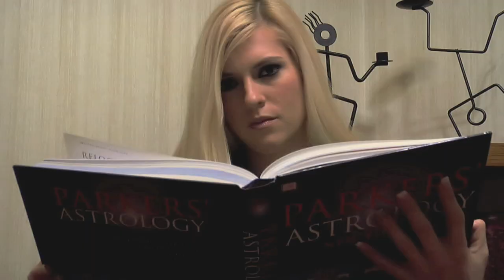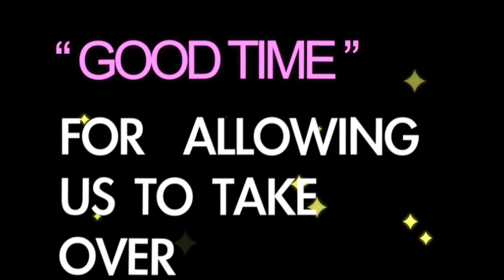Kellee Maize - Yesterday (Prod. by ID Labs)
to be the first to hear about my new releases.

Feel free to use my music in any of your projects as long as you credit me.

LYRICS:

[Chorus 2x]
Yesterday is not today, I'll let the memories fade away
I gotta keep keep moving on, I had the power all along

I know that I might seem naive
But look deep and you'll see my tree
I've been learning every day
Been working hard with little play
Oh thanks for all the negativity
See thats why I don't watch tv
I thought that you cared about me
But now I see you said you loved me
I disagree

[Verse 2]
The stars die before we see
I was that before I was me
I'm pulsing lonely in my field of gray
Digital bearings program my day
Unfold my mirrors and see on through
Discuss it all in terms of you
Bleeding hands reveal my love
I am seeking all the meaning from above

[Verse 3]
I think that i can find a light
fuck the weak folks who won't fight
we gotta stand up and take whats ours
show the youth how to reach for the stars
ill take my space ship strait to mars
and you can chill in those corporate bars
but i would love some company
so hows about you joining me
in fact you can steer baby
and bring the others and we will all be free
cause if im secluded
then your alone
im slowely torn from my thrown
wasted visions of purity
salvation isn't found in the majority
collect my values in my purse
i bore my soul with each new verse